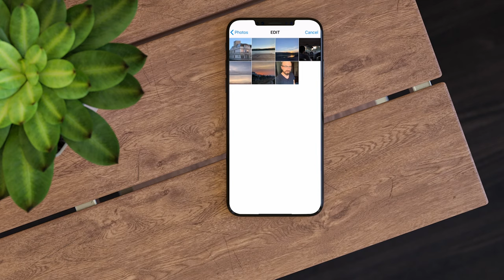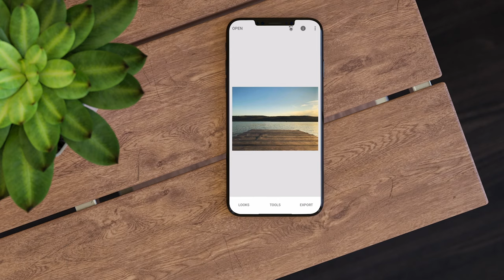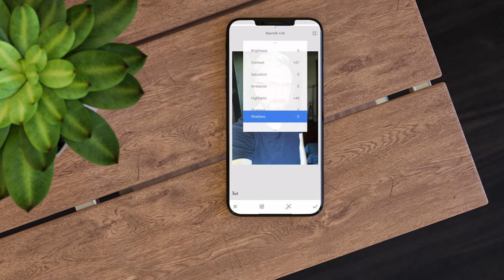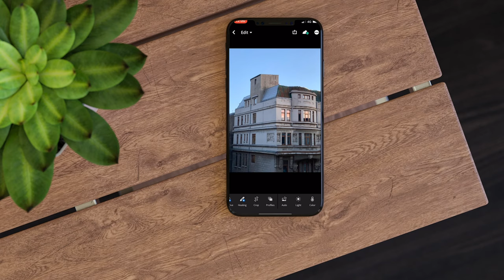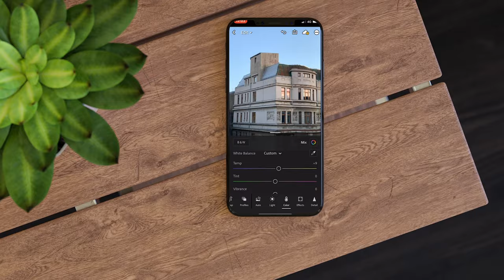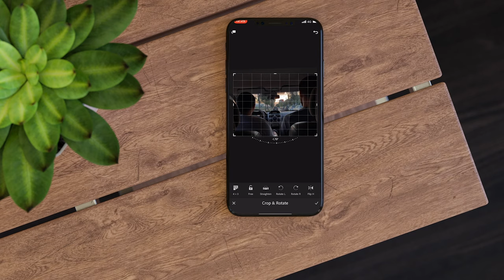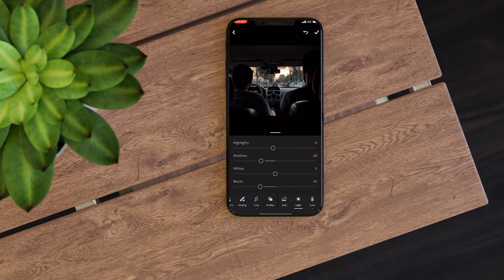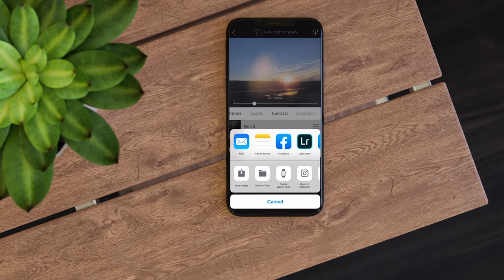CUM SA EDITEZI POZELE PE TELEFON CU 3 APLICATII | Snapseed, Lightroom, Lens Distortion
3 aplicatii pentru smartphone de editat (pe drum) pozele astfel incat sa ai un instagram/portofoliu fantastic